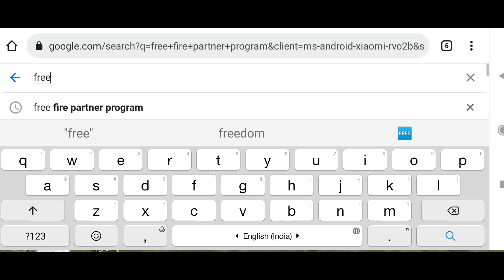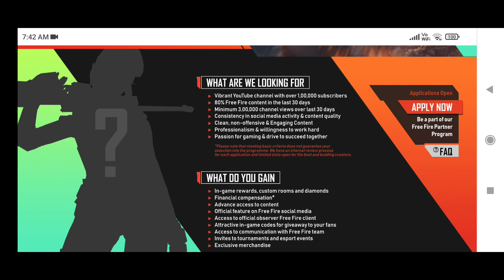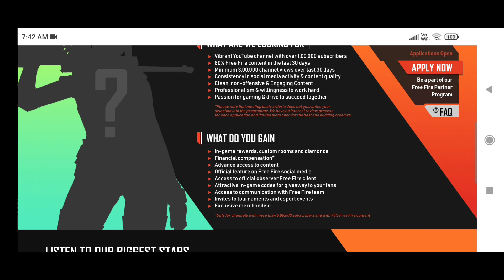How To Join Free Fire Partner Program 2021 ? || Partner Program Form कैसे Submit करना है ? V Badge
I hope you guys enjoyed watching this video😁.So if you enjoyed this video then make sure to like, Comment,share and Subscribe My Channel for such more videos.Your each and every like, comment,share and Subscribe means a lot for me and motivate me to make such kore videos in future.

How To Join Free Fire Partner Program ?
How To Join Free Fire Partner Program In INDIAN Server ?
How To Join Free Fire Partner Program In 2021 ?
How To Submit Free Fire Partner Program Form ?
How To Join Free Fire Partner Program Through Instagram And Facebook ?
Free Fire Partner Program Join Full Details
Full Deatils About New Free Fire Partner Program
How To Join Free Fire Partner Program 2021 Full Details
How To Join Free Fire Partner Program Live Proof
Free Fire Partner Program Criteria 2021
How To Join FF Partner Program In 2021 ?
Kya Instagram Aur Facebook Ke Through Partner Program Join Kr skte hai ?
Free Fire Partner Program Details INDIAN Server
Free Fire Partner Program kise join kare ?
Partner Program me kaise join kare ?
How To become free fire Partner Program ?
Trick to become free Fire partner program?
how to join free Fire partner program 2021
free fire partner program full explain
how to join free fire partner Program fully explained
free fire partner Program kya hai ?
what is free fire partner program ?
free fire partner program kya hota hai ?
what is free fire partner program benefits
benefits of partner Program free fire
free fire partner program me kya milta hai ?

Players in free fire V Badge fire fire is normally dont know where to get it but in this matter I liked to say that is neutrally a free fire Partner program new Streamer badge who  joined free fire Program. Basically Free fire partner program V Badge is one of the most interesting question to views and answered most.

🎯 Your Queries Solved from First Part -

1) How To Get V Badge In Free Fire
2) V Badge Free Fire
3) How To Get V In Free Fire
4) V Kaise Milega
5) What Is Verified Badge In Free fire

🎯 Your Queries Solved from second Part -

1) how to get v badge in free fire
2) v badge free fire
3) how to get v badge in id
4) free fire partner program v badge
5) v badge kese milega